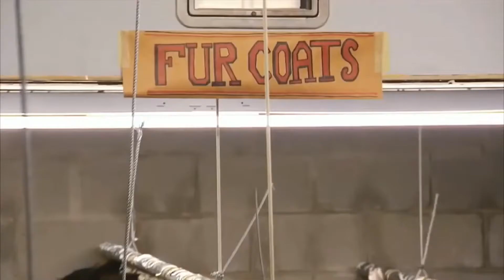8 Of The SLEAZIEST Customers To Ever Appear On Hardcore Pawn!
These are among some of the most scummy customers to EVER appear on Hardcore Pawn!

Film Boss is the #1 place for TV Shows and Movies fanatics.